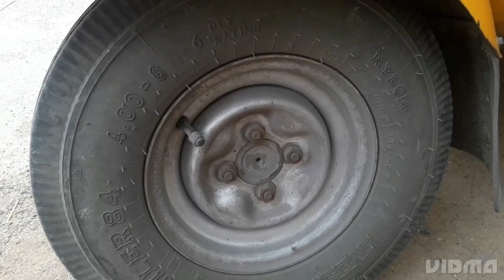Auto bajaj வீல் டிஸ்க் எது பெஸ்ட் ஓல்ட் லேட்டஸ்ட் Auto Bajaj whell desks latest or old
Auto bajaj  டிஸ்க் எது பெஸ்ட் ஓல்ட் லேட்டஸ்ட்  ஒரிஜினல் போடலாம் லோக்கலும் போடலாம்